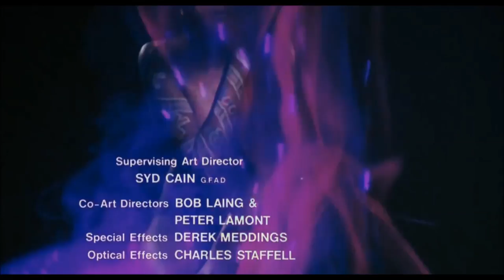James Bond - Live And Let Die (gunbarrel and opening credits)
James Bond - Live And Let Die (1973)